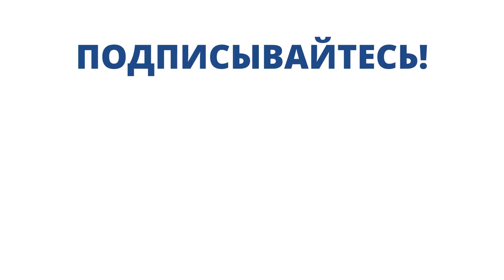Капустник Института бизнеса БГУ 26.10.2022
Капустник-2022 в Институте бизнеса БГУ. Вспоминаем, как это было.